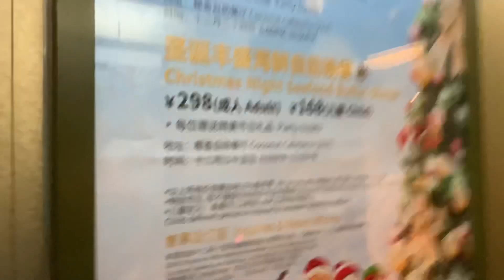AN EVENING IN SHENZHEN, CHINA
Hi Guys watch Beautiful Huaqiang Bei of Shenzhen, CHINA 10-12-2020